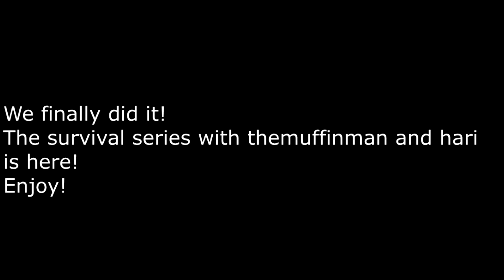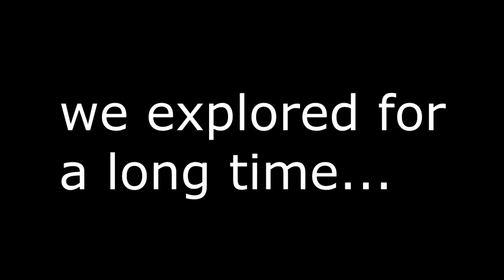Survival series with Muffinman and Hari ep 1 - the walls of Kermit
Ep 2 coming soon! (btw any lag in the server is expected as you will see a lot of it in the series)

Ahrix